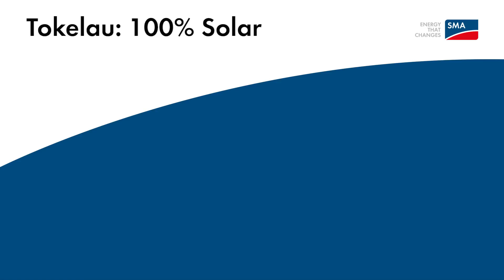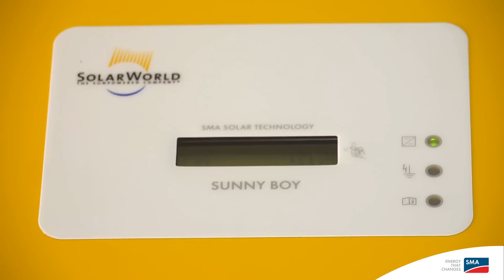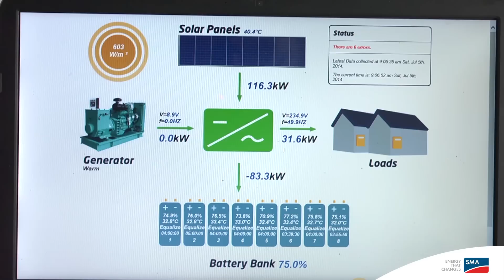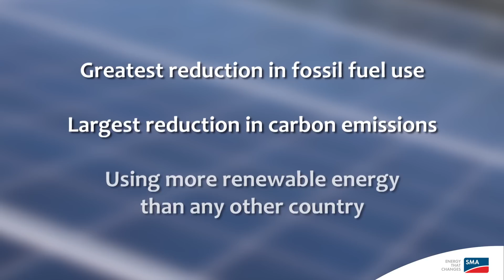Video: How Tokelau Switched to Solar Energy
Tokelau is one of the world’s most remote countries – and the first to generate its energy supply using only photovoltaics.

The island nation consists of three small atolls in the South Pacific Ocean, north of Samoa, and can only be reached by boat. For a long time, the islanders relied almost exclusively on diesel generators to meet their electricity needs. This was expensive and accounted for the most of pollution in the area. The electricity supply was far from reliable, with intermittent blackouts. However, 2012 Tokelau became the first country in the world with an energy supply based fully on photovoltaics. At one megawatt of power, the entire facility is the largest inverter dominated solar off-grid system in the world. The plants generate more energy than the 1,411 inhabitants of Tokelau need.

SMA is proud to play a role in bringing a sustainable energy supply to this beautiful island nation.